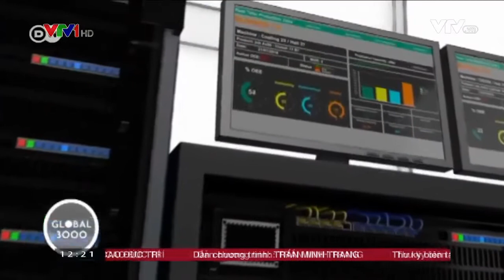Toàn cảnh tác động của công nghiệp 4.0 tới việc làm, giao thông, ngân hàng,...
Nguồn LecanNews và VTV